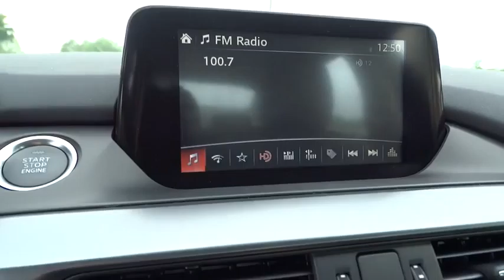2016 Mazda Mazda6 Towson, Cockeysville, Baltimore, MD ZG424891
2016 Mazda Mazda6
2016 Mazda Mazda6 i Touring - Stock#: ZG424891 - VIN#: JM1GJ1V56G1424891

SKYACTIV, BACK-UP CAMERA, BLIND SPOT MONITOR, BLUETOOTH, MP3 Player, KEYLESS ENTRY, 38 MPG Highway, ALLOY WHEELS! When function and form are treated as one, engineering is elevated to an art form. The Mazda6 is the product of engineer and designer working in unison, daring to reimagine the automobile as a whole. It is the true definition of the modern sports sedan. The 2.5L SKYACTIV-G gasoline engine pushes the boundaries of innovation even further. Mazda engineers increased its torque output to 185 lb-ft, all without compromising fuel efficiency. Combine it with the ultra-responsive 6-speed SKYACTIV-MT manual or the smooth 6-speed SKYACTIV-Drive Sport automatic transmission and the result: 184 horsepower and an astounding EPA-estimated 38 MPG hwy (Up to 40 MPG hwy with Grand Touring 2.5L with AT and Technology Package). It all begins when you slide into the luxurious driver's sport seat and fire up with the push button start. With Mazda's newly available Commander Switch, you can control the available navigation system, sound system and Bluetooth phone and audio streaming conveniently from the center console. Other available features include leather trimmed upholstery and heated sports seats. The available fully integrated navigation system with a 7-inch touch-screen display features intuitive voice recognition. Crisp, immersive sound is delivered through an available 11-speaker Bose Centerpoint Surround Sound System with AudioPilot ambient noise compensation technology. With the SKYACTIV-Body, SKYACTIV-Chassis and intuitive safety technologies, Mazda6 is built to protect. Safety features include six standard airbags, should the airbags deploy standard E911 notification uses Bluetooth and your paired phone to call 911 automatically. Available Blind Spot Monitoring uses motion-detecting technology to scan your blind spots. *Your additional costs are sales tax, tags and title fees for the state in which the vehicle will be registered, dealer processing fee ($299 Maryland), ($649 Virginia, North Carolina). Any accessories that either you add or are installed by us are additional. Any offers (etc) must be presented upon arrival and cannot be combined with any other offers (etc). Pricing subject to change. Prior sales excluded. See sales associate for details.